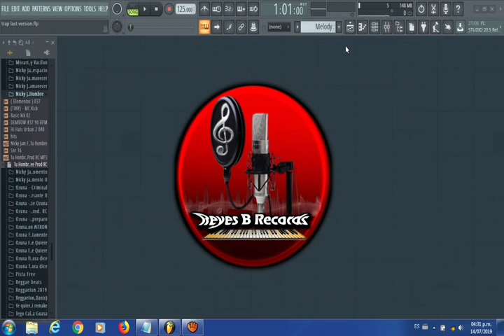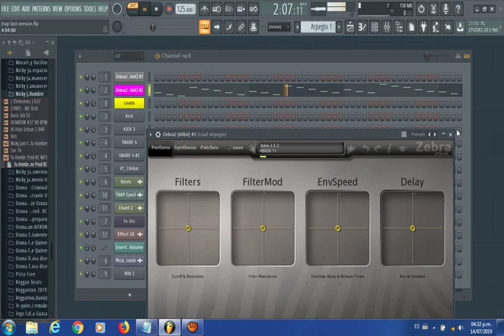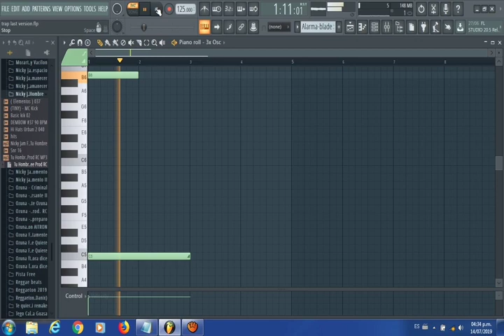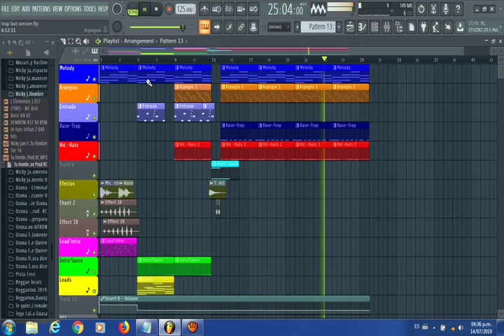Como hacer Trap facíl paso a paso en fl studio 20 (2019) estilo chikiblade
Reyes B Records
Trap en fl studio.

Cómo hacer Trap usando acordes y arpegios fácilmente, como siempre he dicho, el conocimiento es libre. Como hacer Trap fácil paso a paso en fl studio [Trap 2019 ].

After seen this video you could to make your own beat trap like a professional.

Vsts usados:

Zebra Vst plugin
Nexsus Vst plugin
3X OSC Vst plugin
Sylenth1 Vst plugin

Esto fue todo.